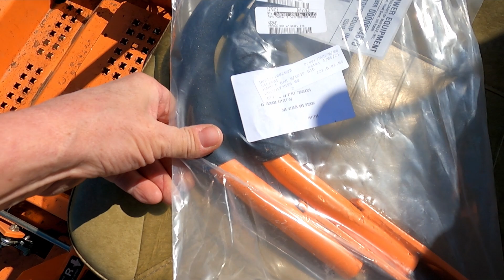Scag handlebar upgrade and adjustment (Shorts 2)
Upgraded handlebars on our Scag Tiger Cub

Vicki's YouTube Channel
Sign Store
Our Amazon Store with the equipment we use.
Send us your company shirt and we will wear it on a video.
Size Large and Extra Large
Mailing address:
 Marks Misfit World
486 S. Ripley BLVD
Ste #309